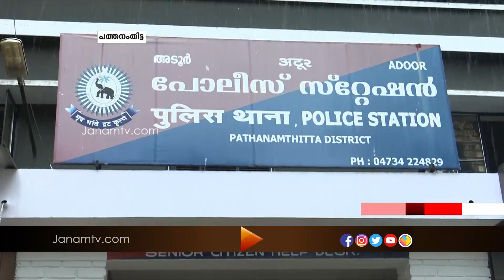ആബുലൻസ് ഡ്രൈവർ നൗഫൽ പെൺകുട്ടിയെ തനിച്ച് കിട്ടാൻ ആസൂത്രണം നടത്തി